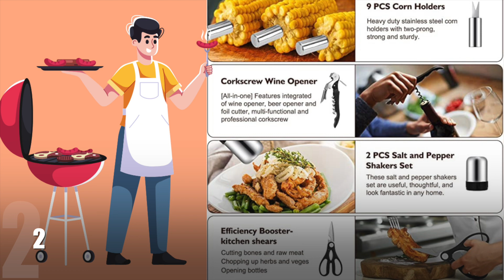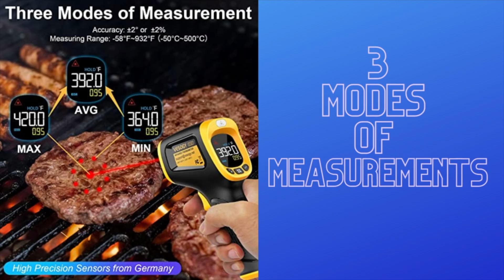TOP 10 GRILLING GIFTS FOR DAD - AMAZON FINDS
CHECK OUT OF THE BEST GRILLING GIFTS FOR DAD ANYTIME OF THE YEAR NOT JUST FOR FATHERS DAY!

HOPE YOU GOT SOME GREAT IDEAS FOR DAD THIS FATHERS DAY.

ITEMS ARE LISTED IN ORDER FROM THE VIDEO:

DAD APRON
GRILL ACCESSORIES
SPICE SET
INFRARED THERMOMETER
SMASH BURGER GRILL PRESS
GRILL CADDY
3 IN 1 RIB/CHICKEN RACK
BBQ MEAT CLAWS
BBQ BASTING MOP
PORTABLE OUTDOOR TABLE